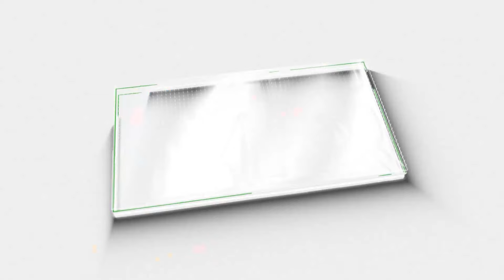തരൂരും രാജീവും എയറിൽ; ജനങ്ങൾക്കിടയിൽ പന്ന്യൻ; കൊട്ടിക്കലാശം ആവേശക്കടലായി | UDF | LDF | NDA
SHASHI THAROOR RAJIV CHANDRASHEKHAR PANNIYAN RAVEENDRAN

തരൂരും രാജീവും എയറിൽജനങ്ങൾക്കിടയിൽ പന്ന്യൻ  കൊട്ടിക്കലാശം ആവേശക്കടലായി | UDF | LDF | NDA